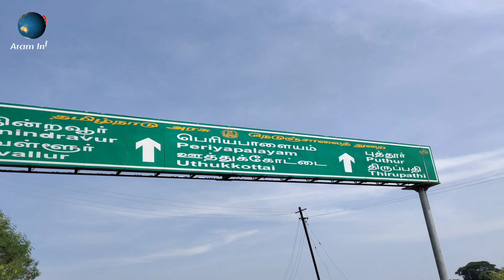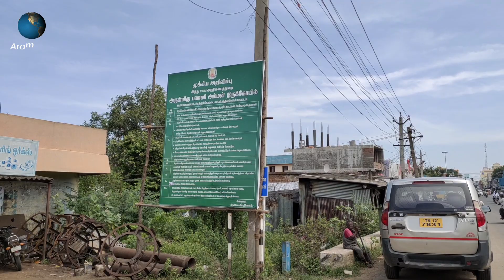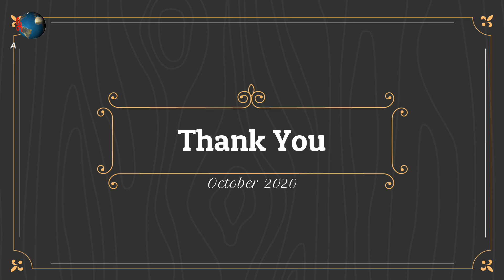Second Travel Vlog I Teaser I Periyapalayam Vlog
In This Video we are going to see the trailer of my second travel vlog. We travelled to periyapalayam for an occasion and i made a vlog using the opportunity. the main video is coming up soon.